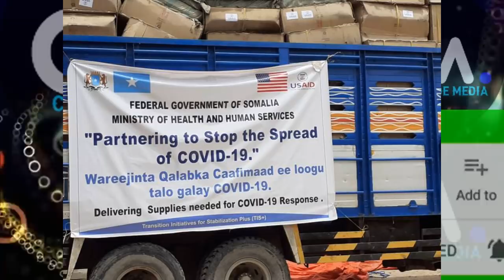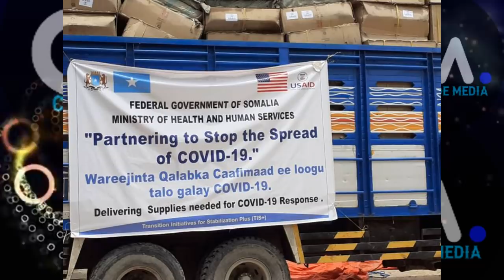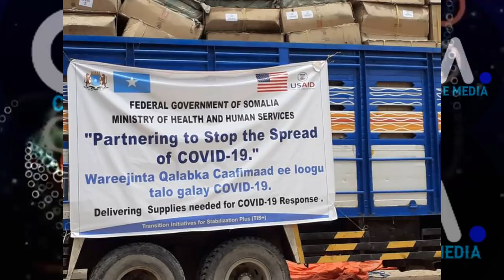DEG DEG Shacabka Xamar oo Cudur Cusub lagu Talaalay & GD Xilkii Laga qaaday Dhibaato Culus Xamar Ka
DEG DEG Shacabka Xamar oo Cudur Cusub lagu Talaalay & GD Xilkii Laga qaaday Dhibaato Culus Xamar Ka jirto, shacabkii meel kasta dhib, cudur kale oo saf ka maray onan la aqoon iyo